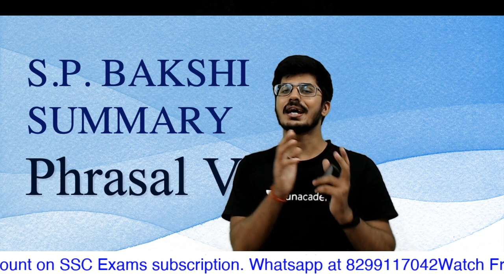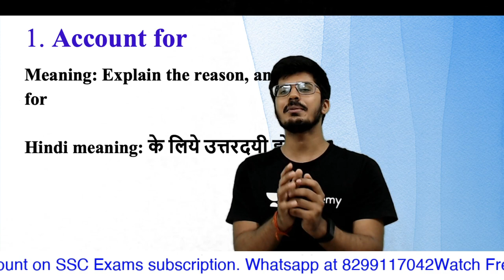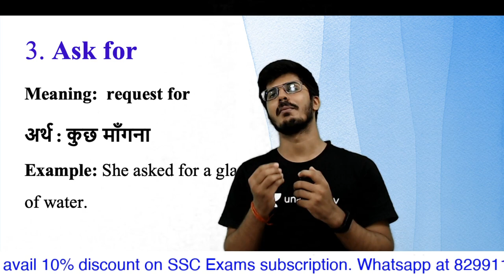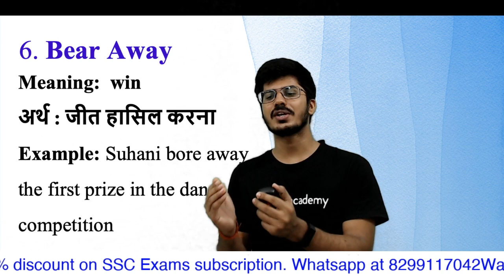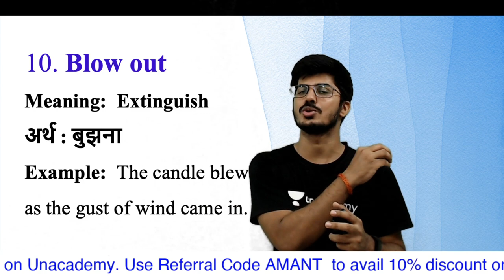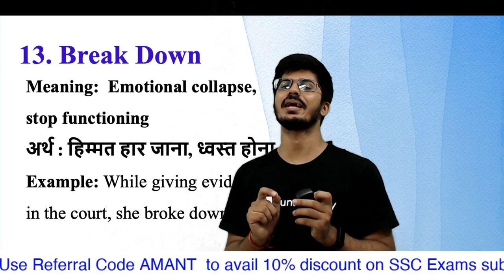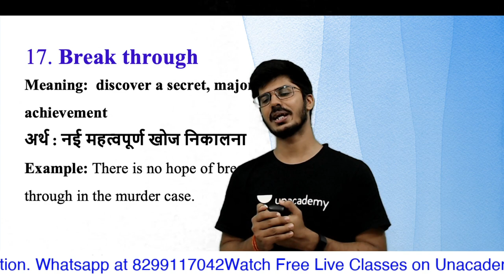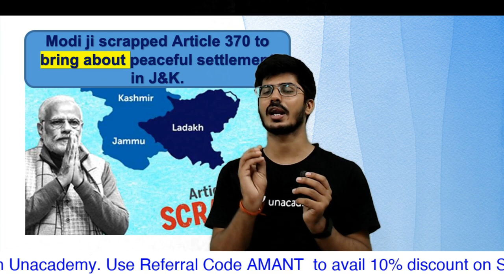Phrasal Verbs-1 | S.P. Bakshi Summary | Aman Trivedi | SSC CGL CHSL CPO MTS IBPC CAT NDA CDS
for PDF :-
phrasal verbs
sp bakshi
sp bakshi summary
sp bakshi phrasal verbs
learn phrasal verbs
learn sp bakshi vocabulary
vocabulary
vocabulary with tricks
ticky vocabulary

For any query mail at:-